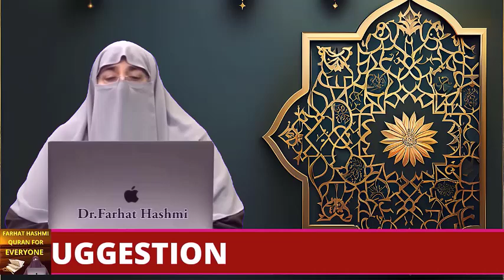Fajar Ki Namaz Kaza jaye Aur Sunnat Pharnay Ka Tarika Kaza Namaz Dr Farhat Hashmi